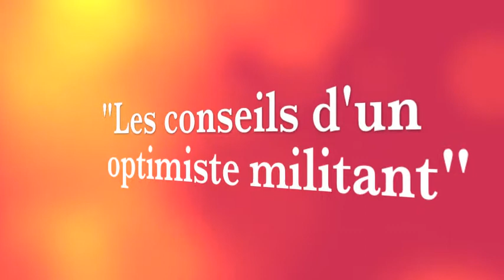Faites votre possible